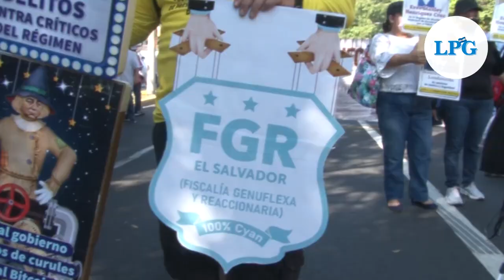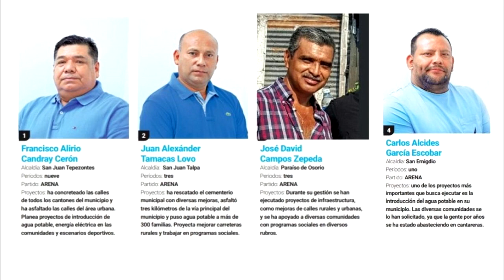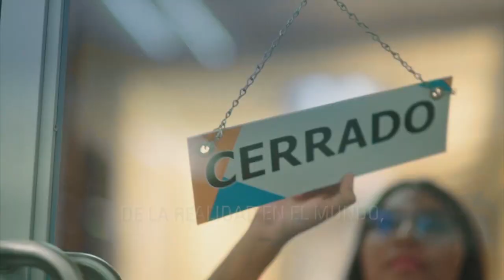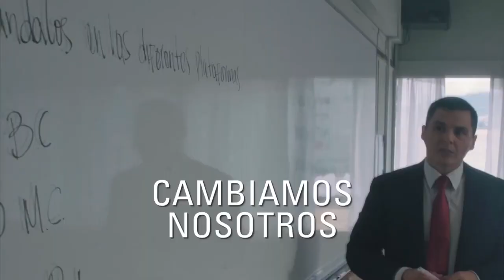Noticiero LPG 17 de enero: Asesor presidencial desvirtúa multitudinarias protestas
Nuevamente, funcionarios del gobierno de Nayib Bukele tratan de desacreditar las multitudinarias marchas que los salvadoreños realizan para protestar en contra de las políticas del actual gobierno.

¡Visítenos!